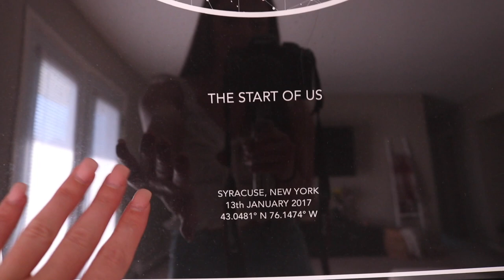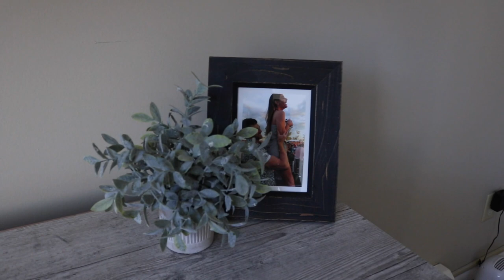MY FIRST APARTMENT (TOUR) & GRWM VLOG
PRODUCTS MENTIONED